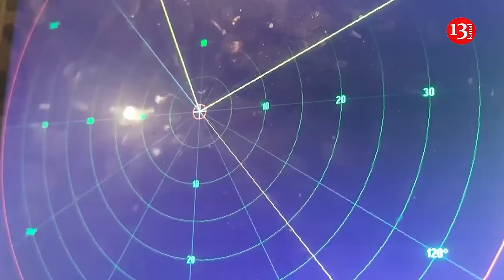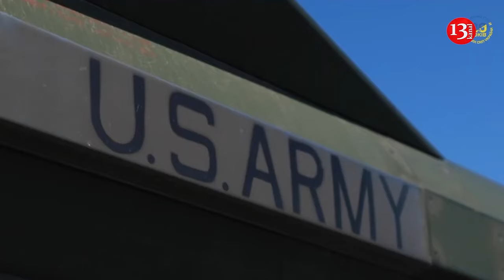Russia uses new warfare strategy: Terrorizing civilian population is part of this strategy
Oleksandr Kovalenko, a Ukrainian military expert, believes that terrorizing the civilian population is a part of Russia’s warfare strategy. He shared this opinion of his Telegram channel.

"Terrorizing the civilian population is a normal state of affairs in Russia," Kovalenko stated.

He noted that, recently, Russian forces have conducted a series of strikes targeting exclusively civilian objects in Ukraine. These attacks began with Kharkiv, including the use of 9M723 ballistic missiles, and continued with strikes on Sumy, where a center for social and psychological rehabilitation of children was destroyed, followed by strikes on Kyiv.

"Not a single military facility was hit - only civilian targets. Particularly noteworthy is the strike on the Sumy center for social and psychological rehabilitation of children. How sick and depraved do you have to be to target such an institution? S decision-making center?” he added.

According to Kovalenko, the use of terror against civilians has long been a part of Russia's warfare strategy. He drew parallels to the Soviet Union's tactics, stating that terrorizing the civilian population was a tactical and strategic element of Soviet warfare. This involved the targeted destruction of civilian infrastructure and the killing of civilians to spread panic and create chaos, applying moral and psychological pressure on authorities to compel early surrender.

"This concept included elements of war crimes, which could well be classified as genocide," Kovalenko noted. He cited historical examples, including the Soviet Union's Afghan campaign from 1979 to 1989, where estimates of civilian casualties range from 700,000 to 2 million. During the Chechen Wars, civilian casualties were similarly high, with estimates ranging from 40,000 to 120,000 in the First Chechen War and 50,000 to 200,000 in the Second Chechen War.

Kovalenko also referenced the five-day war in Georgia and the Russian campaign in Syria, both marked by attacks on civilian targets such as schools, hospitals, and residential neighborhoods.

"The strikes on Ukrainian border towns and villages are not acts of 'revenge' but are driven by a strict, systemic pragmatism dictated by a broader concept of warfare," he explained.

Kovalenko argued that modern Russia's approach remains consistent with historical patterns of violence and terror, aimed at intimidating and disrupting civilian populations in occupied territories.

"Modern Russia is no different from the USSR in its approach," Kovalenko concluded, emphasizing that the terrorizing of civilian populations continues to be an integral part of Russia's strategy.